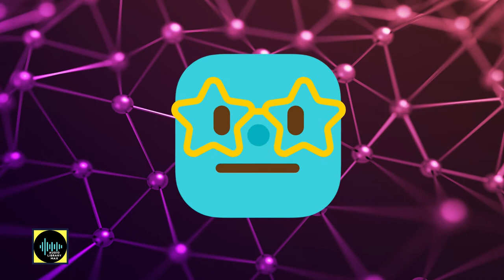Tom_Jam# Free Music # (Audio Library Max) @ use for own video background Free.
Audio Library Max - free music  download and use for own video background, playback, audio-only background